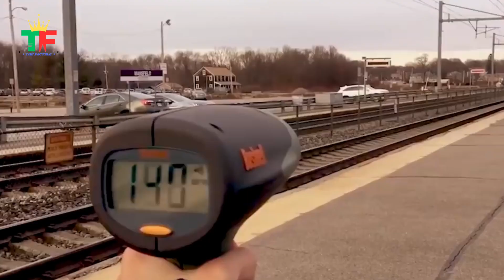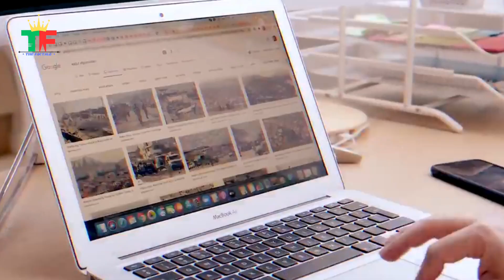पीएम मोदी ने जहां बचपन में चाय बेची? | Tea Stall Where PM Modi Sold Tea | Most Amazing Facts | EP~7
TITLE:-
TOPICS COVERED:-
Pm modi tea stall
narendra modi
pm narendra modi
Modi ki chai ki dukan
Modi ki chai ki dukaan kahan thi
Narendra Modi Tea Stall
Modi's Early life
InfluenceTea Vendor

Watch the video to feel the facts of all over world with me. Hope you will enjoy & like the video.

And also 👊 Punch on the BELL ICON 🔔🎐 for latest updates.

1)This video has no negative impact on the original works (lt would actualy be positive for them)
2)This video is also for teaching purposes.
3)It is not transformative in nature.
4)Only used bits and pieces of videos to get the point across where necessary. Some images are also used just for giving the clearance about the topic to the viewers.